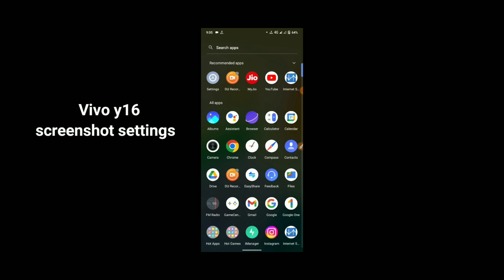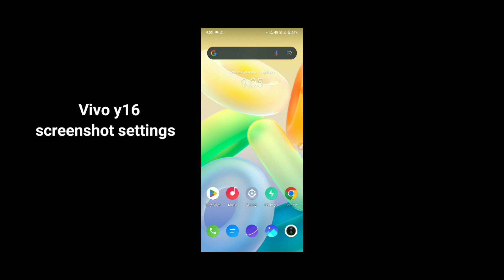Vivo y16 s_Capture screenshot settings hidden features || How to use